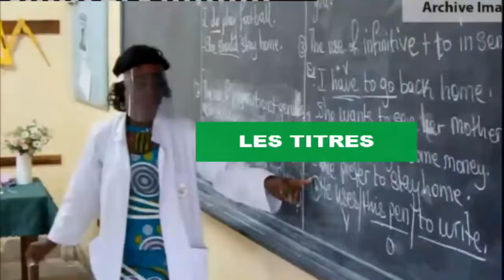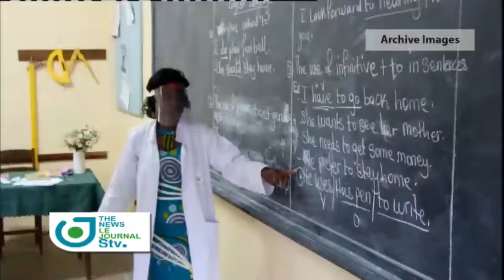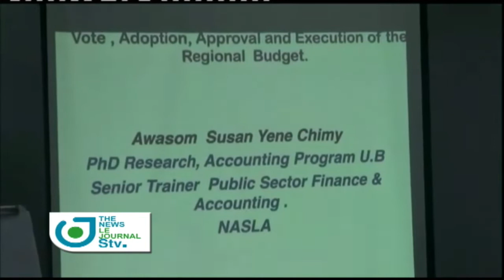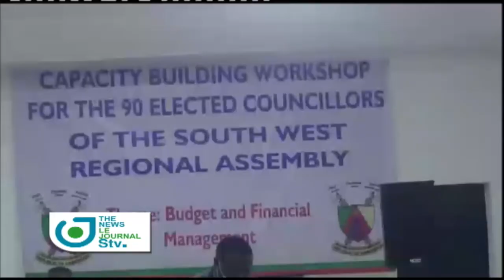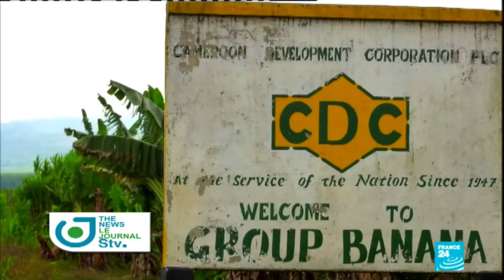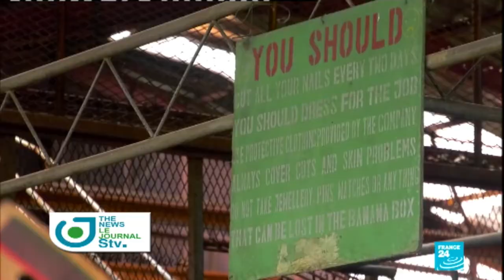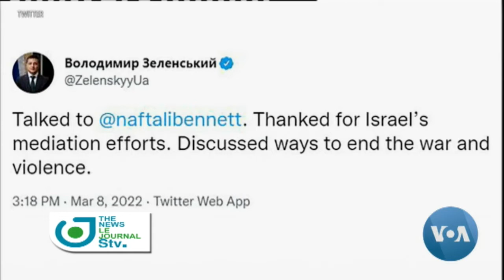Bilingual News of March 10, 2022 on STV